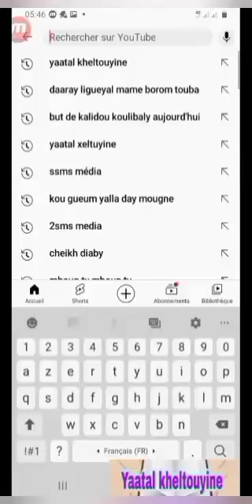La derière leçon de Misbahou Salik : Imam Mouhamadou Sy